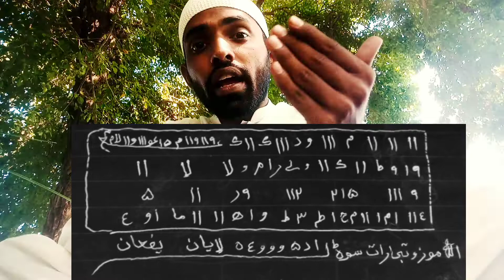mardana kamzori ka ilaj